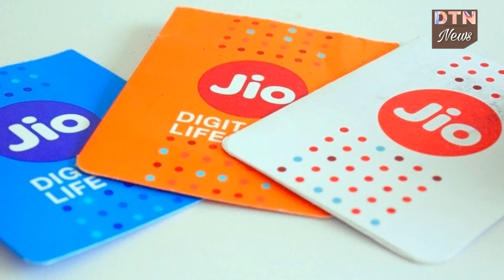Jio Effact : 4G के मामले में भारत ने पाई 15 वी Rank ।।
रिलायंस जियो के आने से न केवल भारत में टेलीकॉम सेक्टर में बदलाव आया बल्कि एक और बड़ा बदलाव आया है, जियो की वजह से भारत ने 4G की उपलब्धता के मामले में दुनियाभर में 15वीं रैंक हासिल की है. इस रैंकिंग को ओपनसिग्नल ने सर्वे कर जारी किया है.